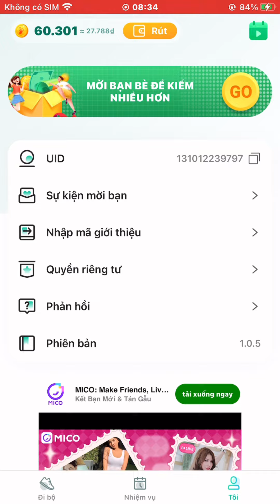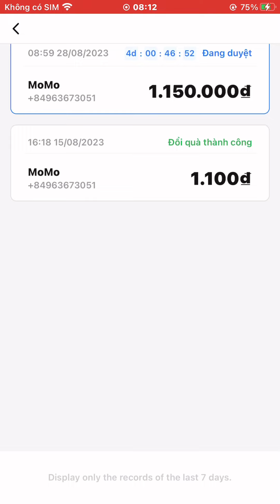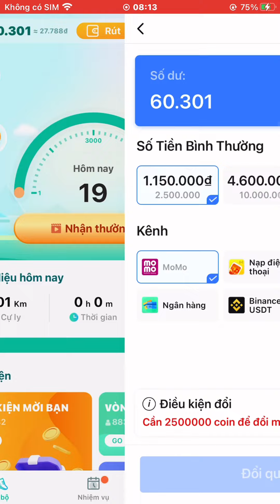Lucky WaLk có kiếm được tiền thật hay không và hãy cùng nhau xem kết quả sau